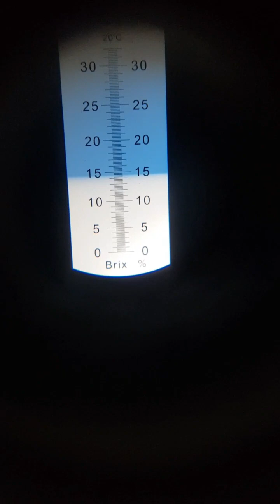สัปรดฉีกตา...